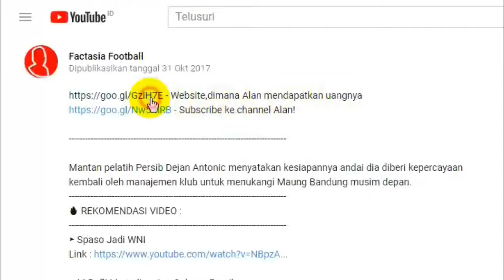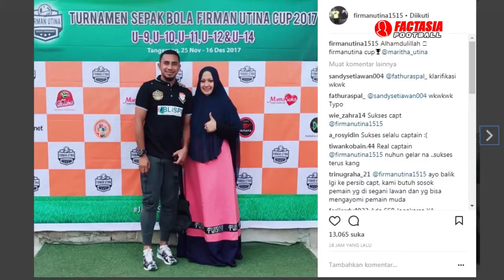Firman Utina Pensiun | Legenda Timnas Indonesia | liga 1 indonesia persija football persib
Firman Utina memastikan tidak akan melanjutkan kariernya di sepak bola profesional pada musim depan.
🔥 REKOMENDASI VIDEO :
▶ Terens Puhiri Diminta Gabung Klub Benfica FC
Link :

▶ Vladimir Vujovic Pergi dari Persib Bandung
Link :

▶ Evan dimas dan Ilham udin gabung Selangor FA
Link :

Link :

▶ Egy Maulana Vikri Gabung Real Madrid
Link :
Pemain yang musim ini memperkuat Bhayangkara FC itu memutuskan pensiun.

alasan mengapa memilih gantung sepatu di usianya yang baru menginjak 35 tahun ?

Menurut Firman, di usianya yang sudah menginjak angka 35 tahun sudah cukup merasakan pengalaman bermain sepak bola.

Delapan klub asal Indonesia sudah dibela oleh pemain yang identik dengan nomor punggung 15 itu. diantarannya Persma Manado, Persita Tangerang, Arema Malang, Pelita Jaya, Persija Jakarta, Sriwijaya FC, Persib Bandung, dan Bhayangkara FC.
Persita menjadi klub terlama bagi pemain kelahiran 15 Desember 1981 itu selama lima musim.

"Insya Allah saya akan pensiun untuk musim depan, Saya lebih fokus di usia ini. Bagi saya cukup karena sudah memberikan kesempatan saya sebagai pemain."